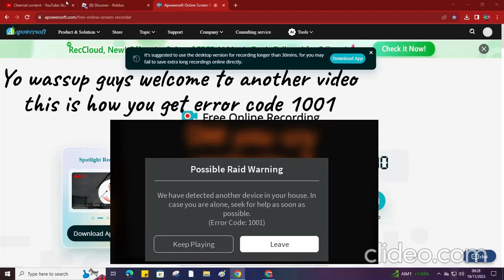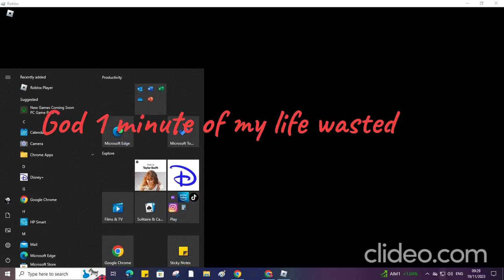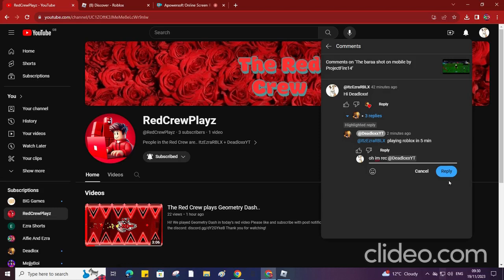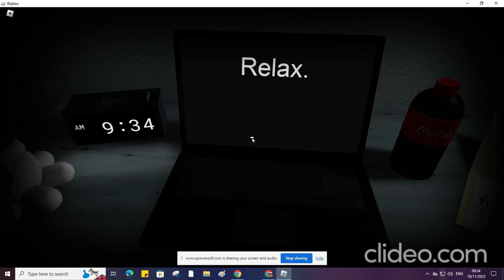I got Error Code 1001 in Start Survey (Roblox)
My sigma friends channels are..